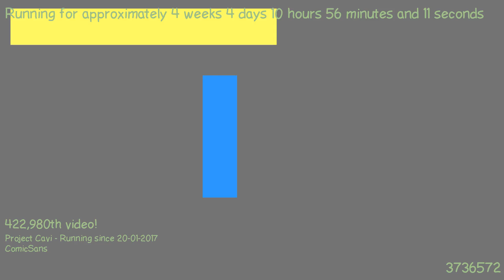1487754017 - Webdriver Cavi - H